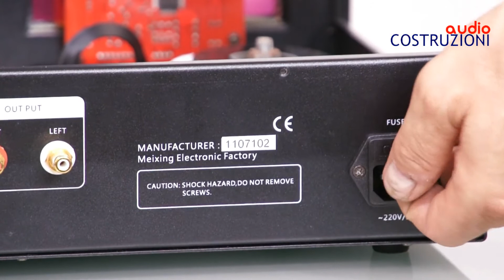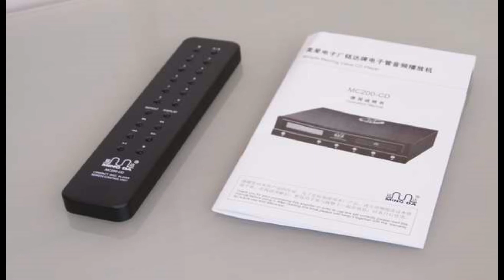Ming Da MC 200 CD di Sbisa' Audiocostruzioni